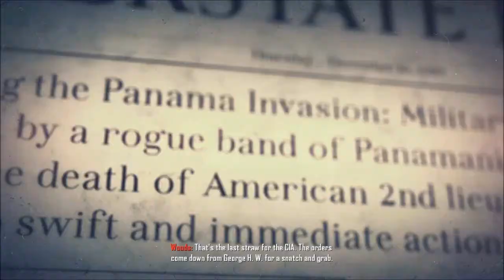Seth plays: Call of Duty: Black Ops II campaign | episode 14 | Best. Plan. Ever.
Click "Show more" for links to my twitter/Facebook page and some other stuff

As always, I hope you enjoyed this video, ratings and comments are appreciated, feedback is always welcome

click here and check the first box to the right of my username to get emailed when I upload a video